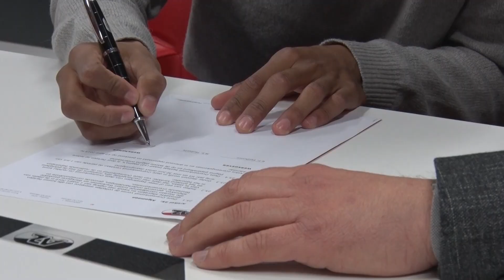'Hartstikke blij' | Huiberts over Stengs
AZ"s Directeur Voetbalzaken Max Huiberts reageerde na de contractverlenging van Calvin Stengs bij AZ TV.